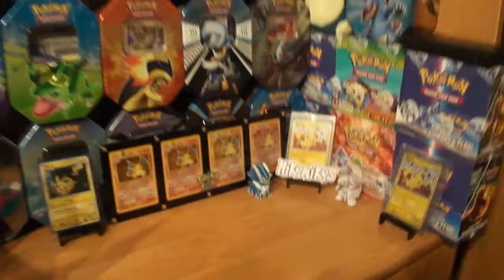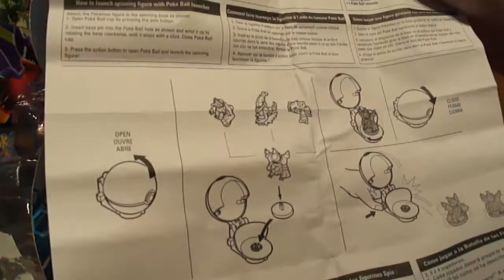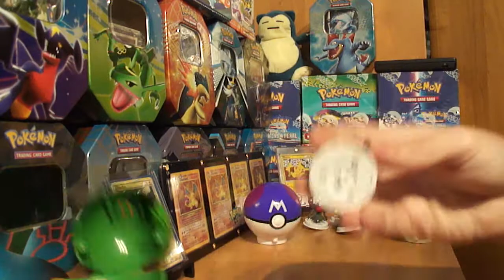Figurki pokeball ban dai